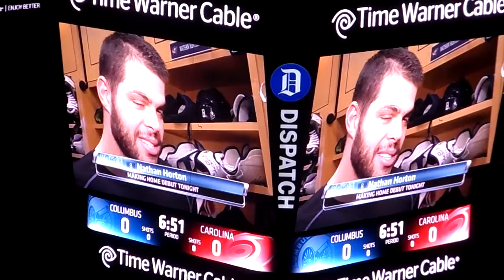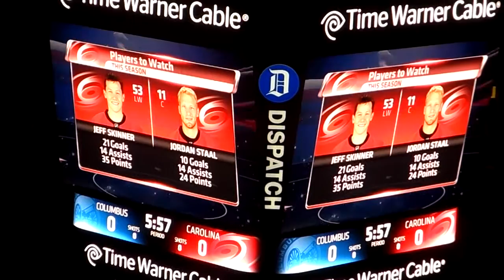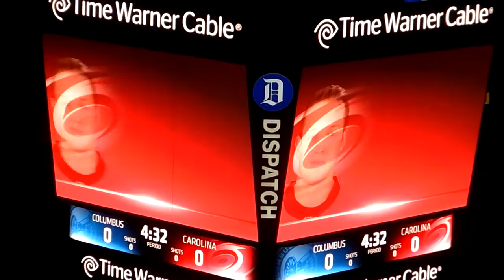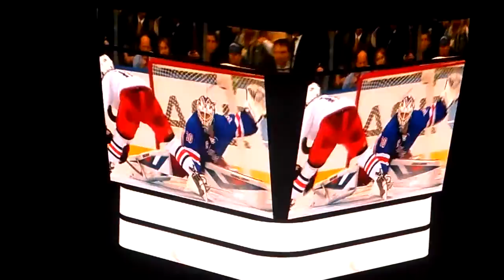Columbus Blue Jackets vs. Carolina Hurricanes Introduction Starting Lineup 1/10/2014